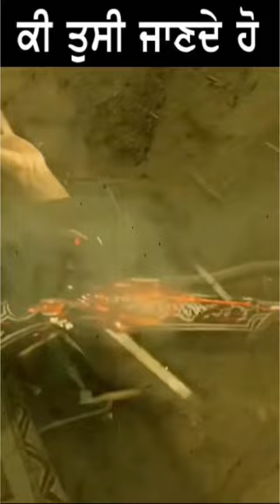Sardar Gurmukh Singh….saragarhi sikh fouji #100